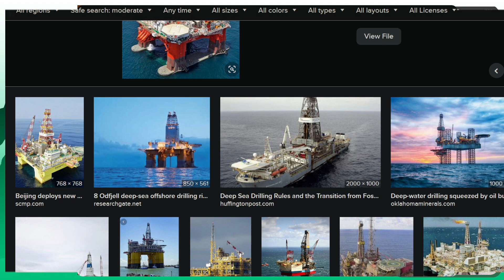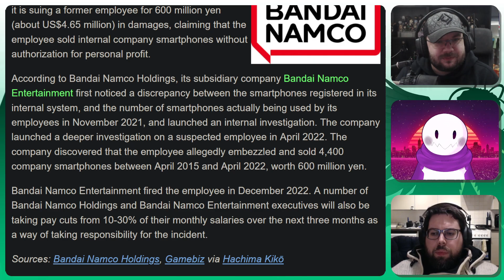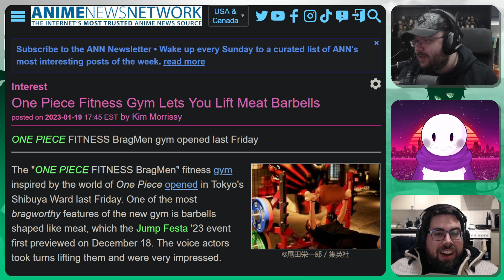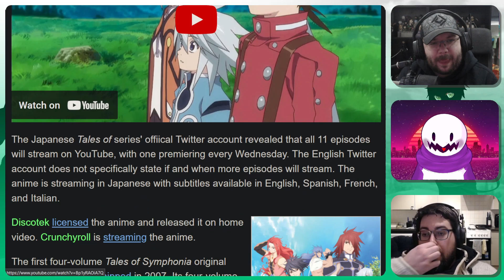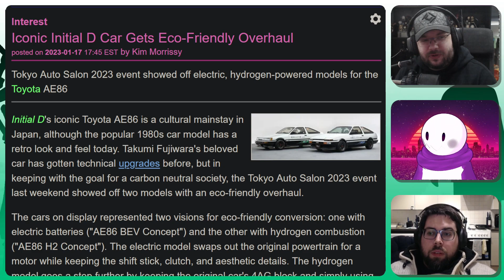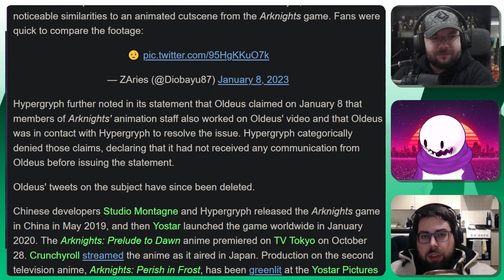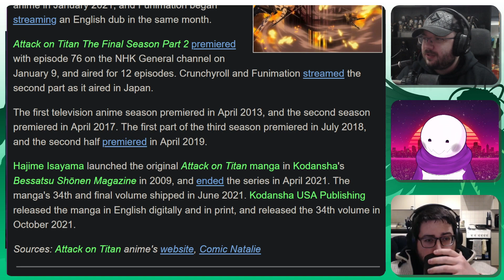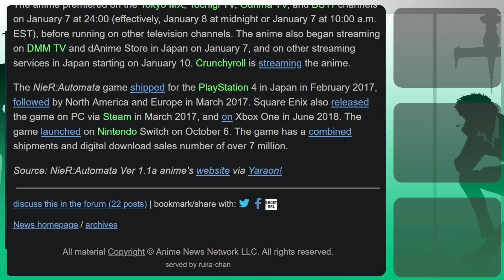Kanpai News | W/C 22nd of January 2023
On tonight's Kanpai News, bringing you the latest in anime news stories, join us for the following topics

Amazon eliminates its Comixology staff
Delays in anime production
One Piece inspires fitness
And more!

📰 News 📰
Bandai-Namco Sues Former Worker For Allegedly Embezzling 600 Million Yen In Mobile Devices

Story 3: One Pice Fitness Gym Lets You Lift Meat Barbells

Story 4: Singer Eir Aoi Goes On Hiatus Due To Poor Health

Story 5: Tales Of Symphonia Anime Streams With Subtitles On Youtube

Story 6: Iconic Initial D Car Gets Eco Friendly Overhaul

Story 8: Attack On Titan The Final Season Part 3 Anime Conclusion To Air In 2 Parts With 1st Part On March 3rd

Story 9: Made In Abyss The Golden City Of The Scorching Sun Anime Gets Sequel

Story 10: NieR:Automata Ver 1.1a Anime Delays Episodes 4 & Beyond Due to COVID-19